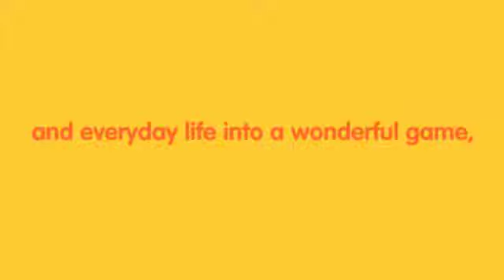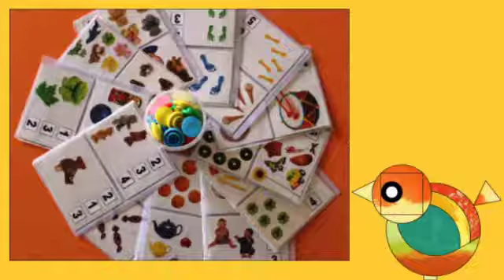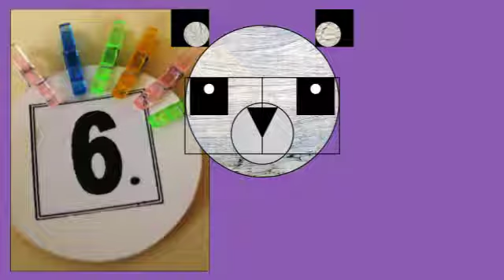The First Step in Mathematics